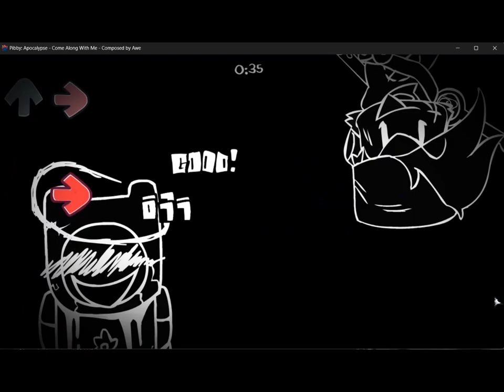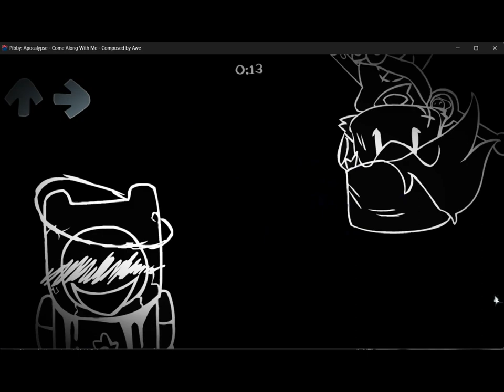work in progress come along with me fix (pibby apocalypse fnf)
a work in progress for a fix im making for come along with me

i am not working on the official fix, i am making a temporary one until the official hotfix comes out

from what i can tell, finn_sword_sha lags out the game due to all the assets and effects. if its loaded early, theres less lag, so i recommend loading it in at the very start of the song, then putting back the finncawm_start_new assets right as it fades in.

i also recommended slowing the notes down when it first appears, this help prevents dying instantly due to note lag, though it can fail if you are streaming it somewhere.

i also tried fixing the animation that is ment to play out, that one i know works every time.

and if anyone knows how to change note positions, thatd be great, as for some reason, it drifts a little too far to the left of the screen at the black and white section

this is, again, a temporary fix, and i dunno how to set up a link, so instead have this link to a video that also has a temporary available fix